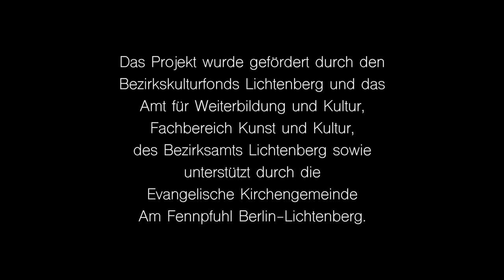WAH fern-nah | ein performatives Raumkonzert (2019)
fern-nah
ein performatives Raumkonzert von WAH

Das Stück ist inspiriert vom Ort selbst – der Alten Pfarrkirche Lichtenberg, die seit ihrer Gründung im 13. Jahrhundert eine wechselhafte Geschichte erlebt hat, –  und von der mittelalterlichen Mystikerin Marguerite Porète. Marguerite besaß die Freiheit und den Mut, als Frau und als Laie ihren auf grenzenloser Liebe basierenden spirituellen Entwurf der mittelalterlichen Amtskirche entgegenzusetzen. Sie wurde 1310 in Paris als Ketzerin verbrannt und ihr Buch "Spiegel der einfachen Seelen" galt bis zum 20. Jahrhundert als verschollen.

Vergangenes bleibt gegenwärtig als Echo, Nachhall, Spur. Als Erinnerung und Imagination. Raum speichert die Zeit. Klang fächert die Zeit auf.Das Kunstkollektiv WAH improvisiert mit akustischen, elektroakustischen und digitalen Klängen und bringt Zeit- und Raumschichten zum Schwingen. Ein zeitlich-räumliches Echo gelebter Utopie in Klang, Bewegung, analogen und digitalen Frequenzen.

Das Kunstkollektiv WAH arbeitet seit 2016 an der Schnittstelle von Tanz/Choreographie, SoundArt, DigitalArt, Video, extended Voice und experimenteller Musik. Die Mitglieder des Kollektivs verbindet das Interesse an einem choreographischen Verfahren, das analoge und digitale Ausdrucksmittel in Raum und Zeit organisiert.

Konzept und Performance: WAH
Jagna Anderson – Stimme, div. Klangerzeuger
Dodi Helschinger – E-Gitarre, Stimme
Anja Weber – Bass Synthesizer, E-Gitarre, div. Klangerzeuger

Fotos - Mariya Boyanova
Technische Assistenz – Karin Weissenbrunner

Alte Pfarrkirche Berlin-Lichtenberg
10./11. Mai 2019 | 15 Uhr

Das Projekt wurde gefördert durch den Bezirkskulturfonds Lichtenberg und dem Amt für Weiterbildung und Kultur, Fachbereich Kunst und Kultur, des Bezirksamts Berlin-Lichtenberg sowie unterstützt durch die Evangelische Kirchengemeinde Am Fennpfuhl Berlin-Lichtenberg.